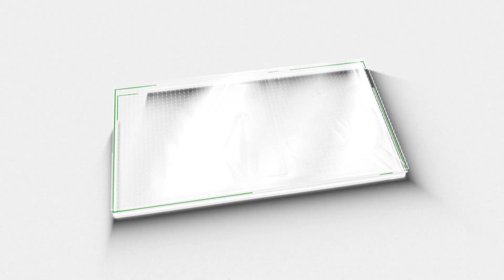ഈ എവേയിലും ബ്ലാസ്റ്റേഴ്സ് ആവിയാകുമോ? | Kerala Blasters vs East Bengal | Ivan Vukomanovic | M5 News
ഈസ്റ്റ് ബംഗാളുമായുള്ള പോരാട്ടത്തിന് ബ്ലാസ്റ്റേഴ്സ് കൊമ്പന്മാർ തയ്യാർ